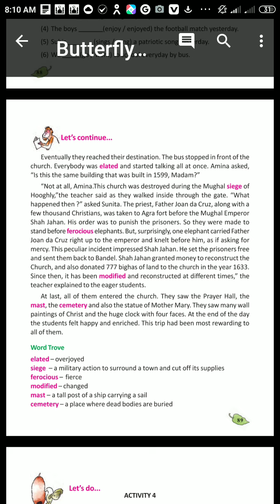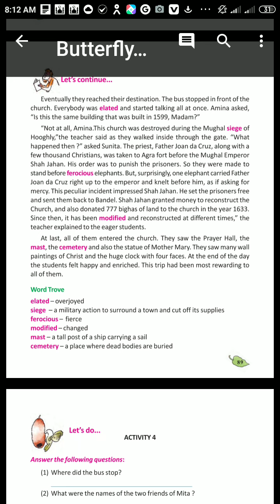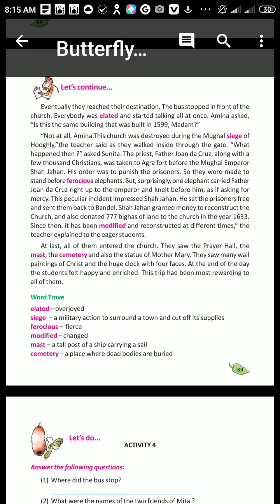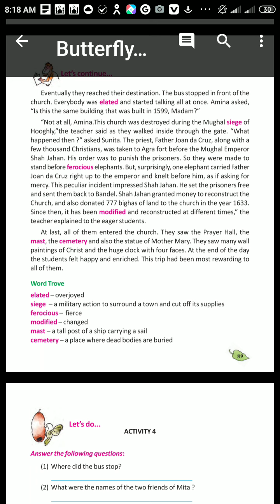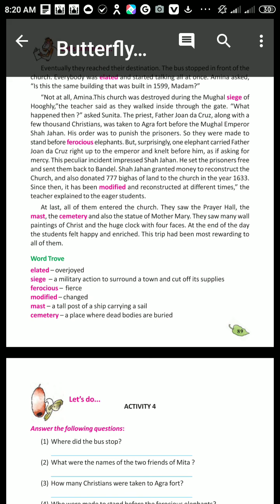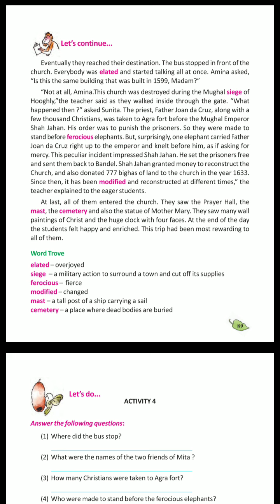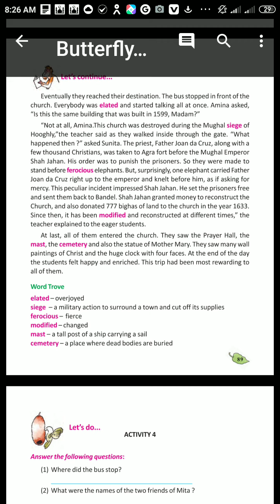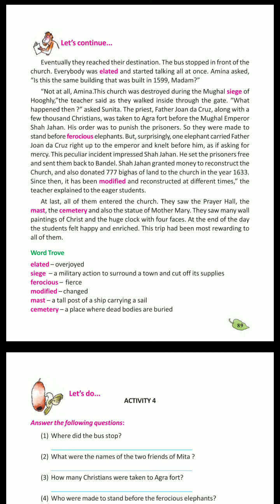Buildings to remember unit 2 part 1